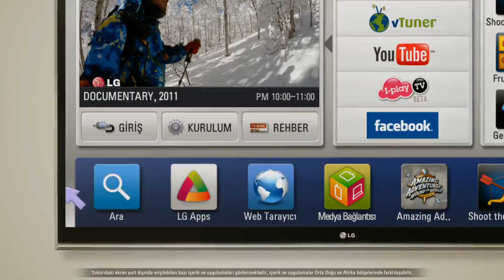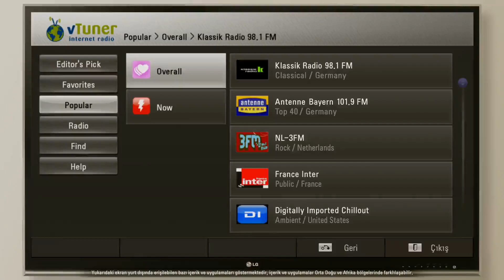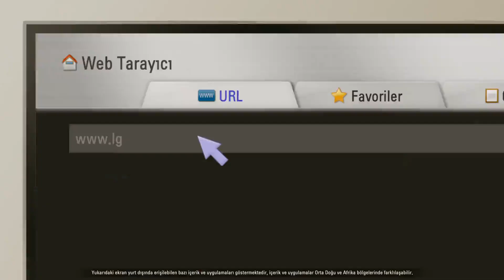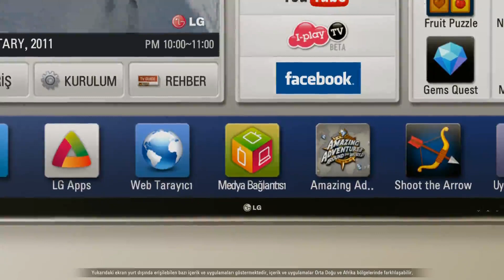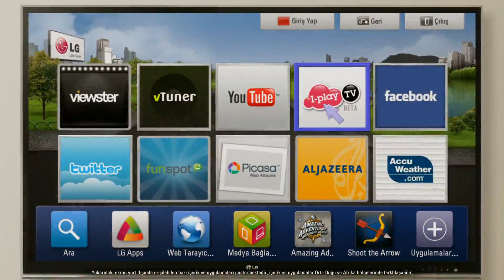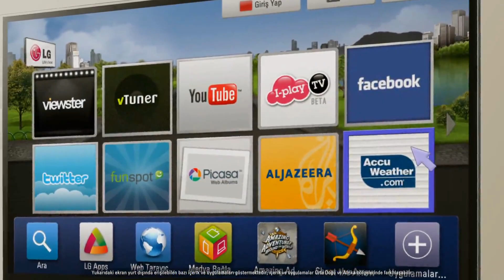LG Smart TV ile evinizde gercek eglence simdi basliyor!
Sıradan, kullanımı zor ve sıkıcı TV'niz artık sizi eğlendiremiyor mu? O halde şimdi LG Smart TV zamanı.
En sevdiğiniz TV programları, uygulamalar, özel içerikler ve ortam aygıtları da dahil olmak üzere her şeyi
kontrol etmek için sadece işaretleyin, tıklayın ve oynatın. LG Smart Menü, ev eğlenceniz üzerinde daha
fazla kontrol sağlamanız için tasarlanmıştır. Bütünüyle yepyeni bir eğlence deneyimi yaşamaya hazır olun.